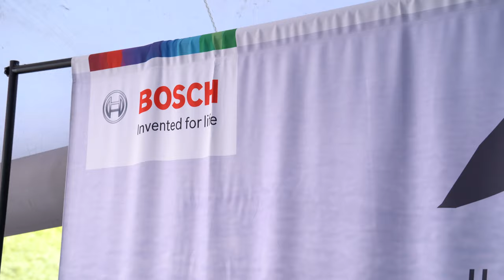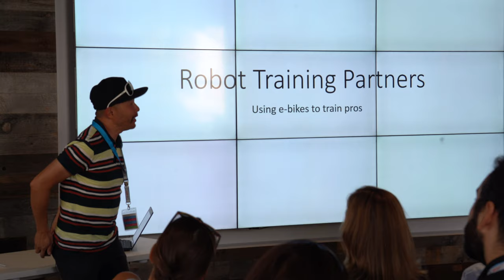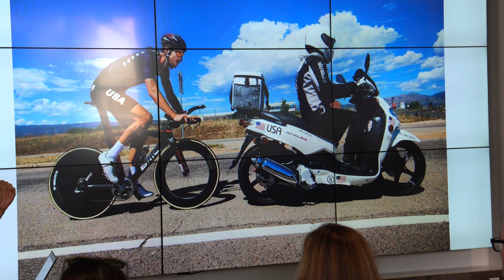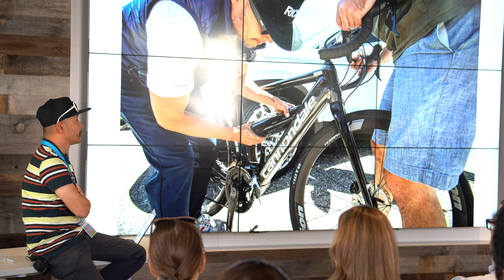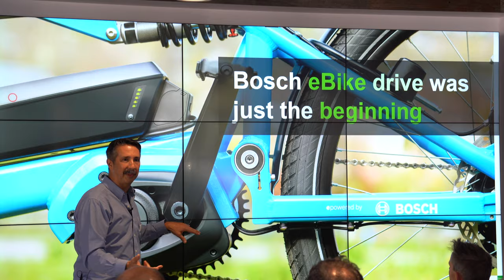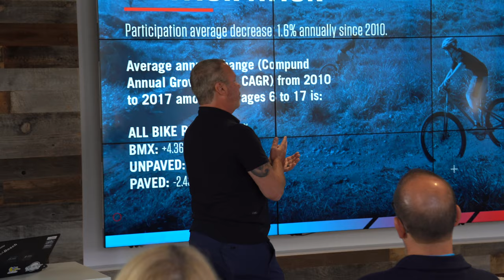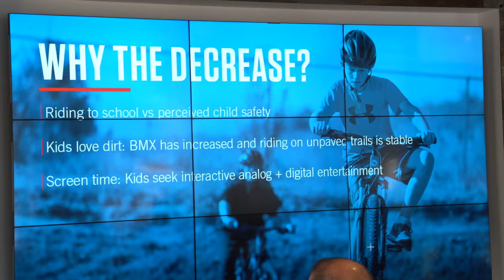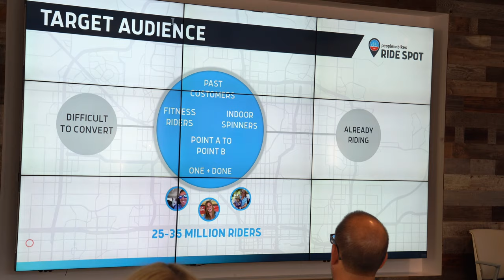Bosch eBike Systems 5th Anniversary Highlights! Fly Rides Electric Bikes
The Fly Rides team spent last week celebrating the 5th anniversary of Bosch eBike Systems in the US! We put together a highlight reel of the best moments and speeches from the event. Check it out and let us know how you're feeling about Bosch eBikes!

At Fly Rides, we want to show the world how life is better on an electric bike! We have been on this mission for a decade, and want to voice our opinions and educate consumers so that we can build a better future not just for eBikers, but for cyclists in general.

At Fly Rides, we want to show the world how life on an eBike is a life better lived! We have been on this mission for a decade. We'll voice our opinions and educate consumers so that we can build a better future not just for eBikes, but for cyclists in general.

We believe that an eBike can fit into the day-to-day life of just about anybody. Whether you're searching for the best eMTB to explore the mountains, a Class 3 commuting electric bike to cut down on time in traffic, or you're an athlete looking for a Gravel eBike or road electric bike for recovery days, Fly Rides has you covered.